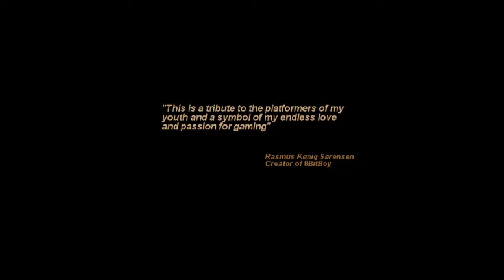Jugando a '8BitBoy'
En este video os presento 8BitBoy, un juego plataformas que bebe de juegos clásicos como Super Mario Bros. En el video no queda muy claro, pero es un juego con bastante jugo, ya que hay bastantes mundos que superar, y con un porrón de pasadizos "secretos" por descubrir, que nos recompensarán con objetos, monedas o atajos.

Un buen juego para los amantes de los plataformas clásicos.